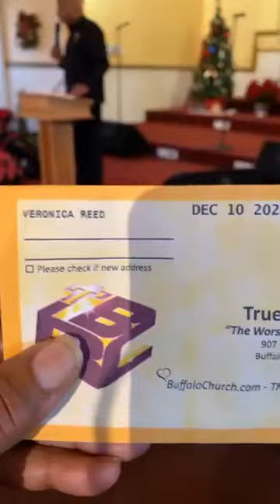TBBC SWAN DEC 10 2023 O BELIEVE IN MIRACLES